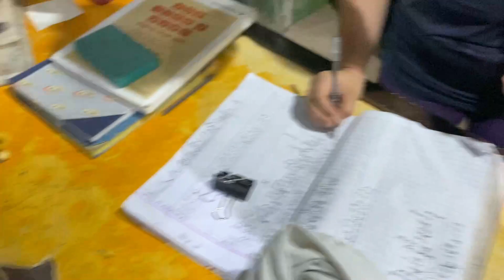jack ki pitai kardeni chaiye || daily vlog 55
VIDEO ACHI LAGE TO PLZ LIKE ND SHARE KARDENA
THANKYOU ...

hit likes.

lots of  ❤️